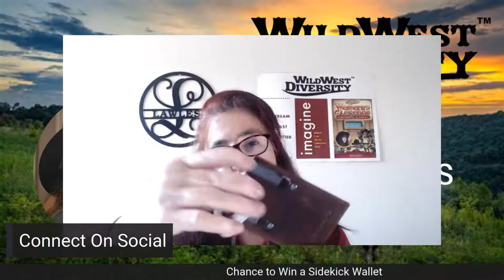WWD #27 Living Legend Doug Smiley, Tennessee Walking Horse Trainer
Host Liz Lawless will discuss all things horses with Living Legend Doug Smiley, Tennessee Walking Horse Trainer.  Doug provides special cultural entertainment during the Cowboys of Color Rodeos so people can understand that minorities are involved in more horse-related industry than just rodeo